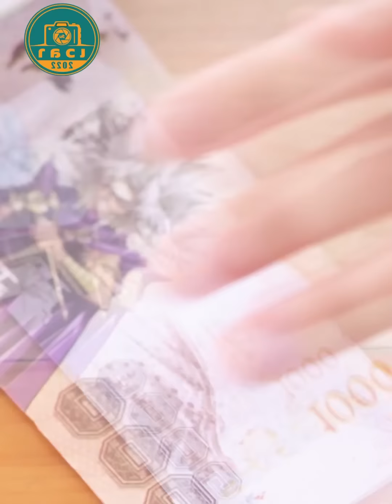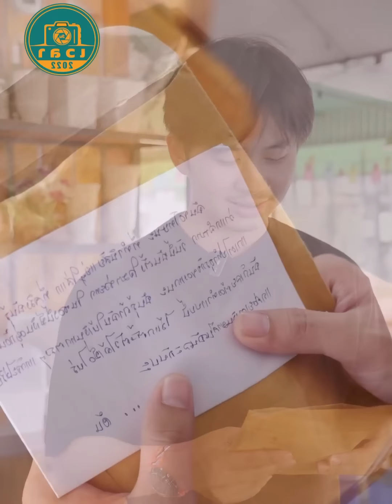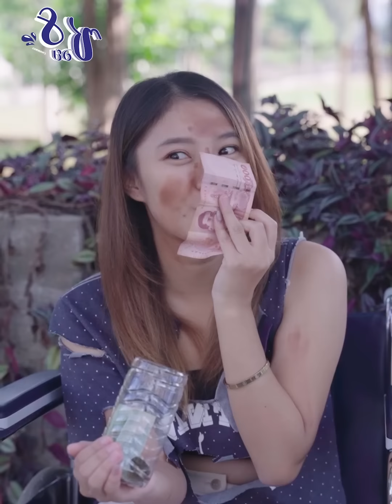shortsvideo หนังสั้นสะท้อนสังคม ธรรมะสอนใจ reels